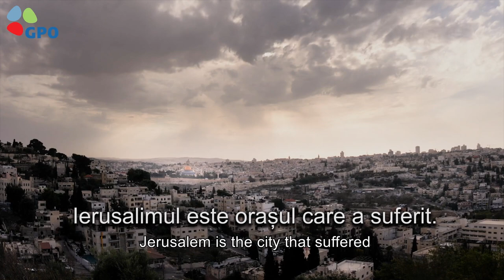Ierusalim - capitala eternă a israelului - singurul oraş care există în cer şi pe pământ